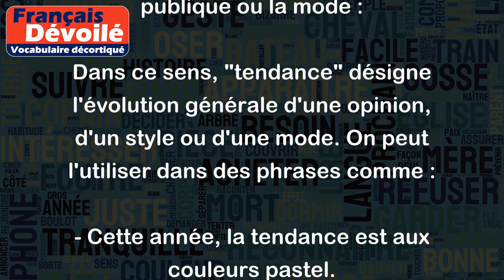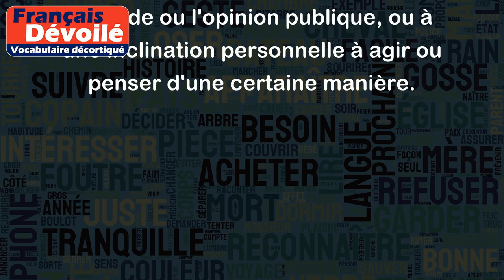Tendance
Le mot "tendance" a plusieurs significations en français. Voici deux des plus courantes :
1. Mouvement dominant dans l'opinion publique ou la mode :
Dans ce sens, "tendance" désigne l'évolution générale d'une opinion, d'un style ou d'une mode. On peut l'utiliser dans des phrases comme :
- Cette année, la tendance est aux couleurs pastel.
- Les tendances politiques évoluent constamment au fil du temps.
- Les influenceurs ont un grand impact sur les tendances mode actuelles.
2. Inclination, propension à agir ou penser de telle ou telle manière :
Dans ce sens, "tendance" désigne la propension ou l'inclination d'une personne à agir d'une certaine manière ou à avoir une certaine opinion. On peut l'utiliser dans des phrases comme :
- J'ai une tendance naturelle à la procrastination.
- Les enfants ont souvent une tendance à imiter les comportements des adultes.
- Sa tendance à la méfiance l'a empêché de faire confiance à son voisin.
En résumé, le mot "tendance" peut renvoyer à un mouvement dominant dans la mode ou l'opinion publique, ou à une inclination personnelle à agir ou penser d'une certaine manière.